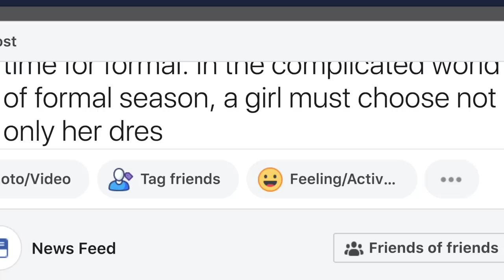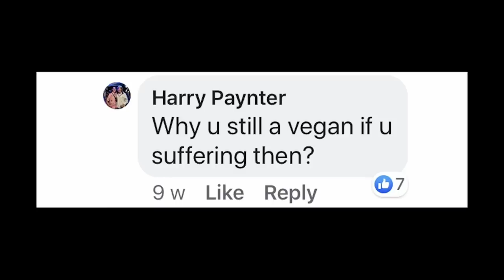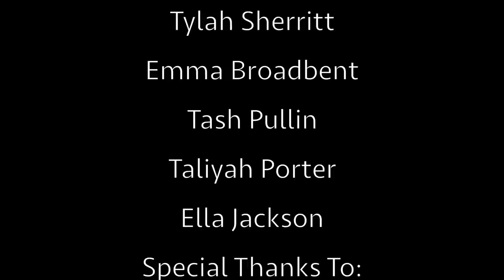HEARTS FORMAL VIDEO 2019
Songs:
Set it Off - Timomatic
I THINK - Tyler, the Creator
Young Folk - Peter Bjorn and John
Feeling - Juice WRLD
Run Wild - Thutmose
Something I Said - Thundamentals
Gotta Go Home - Boney M.
U Can't Touch This - MC Hammer
Neat - Q Money
SWAMP - BROCKHAMPTON
Devastated - Joey Bada$$
Electric Light Orchestra - Mr Blue Sky
MONOPOLY - Victoria Monét and Ariana Grande